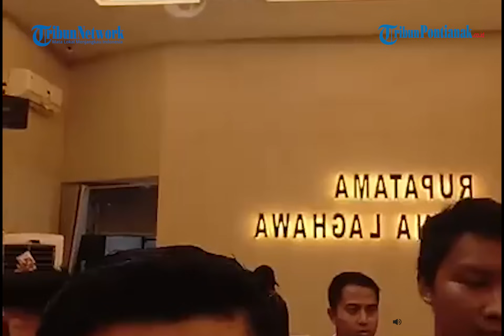Segini Penghasilan Sadbor dari Live Tiktok Sebelum Ditangkap Polisi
Segini Penghasilan Sadbor dari Live Tiktok hingga Bisa Bangun Rumah Mewah

Pengguna Tiktok tentu tak asing lagi dengan nama Sadbor.

Ya, pria yang dikenal dengan slogannya "beras habis, live solusinya' itu dikenal karena sering live joget-joget di Tiktok.

Program: -
Host: -
Editor Video: Nurul
Uploader: -